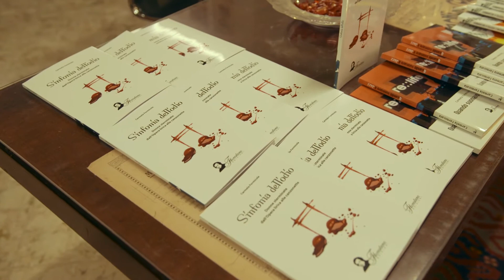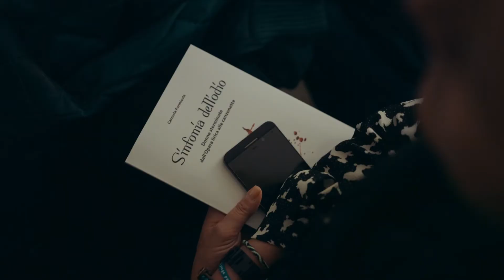Michele LAFORGIA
Avvocato